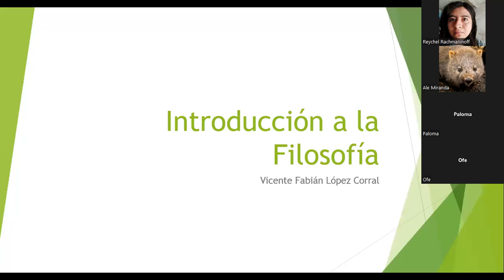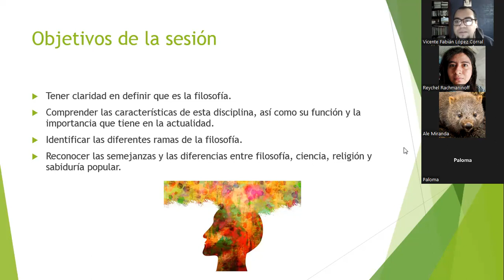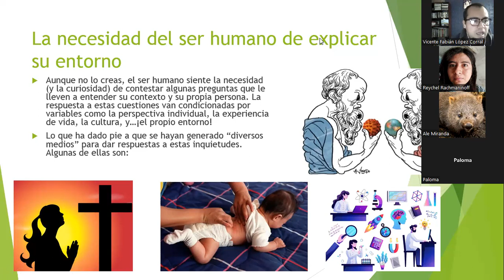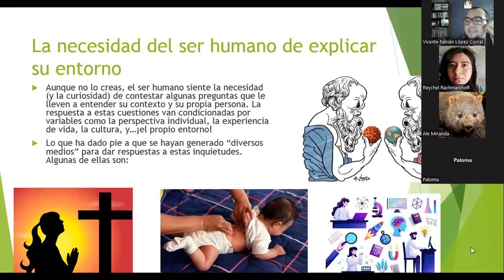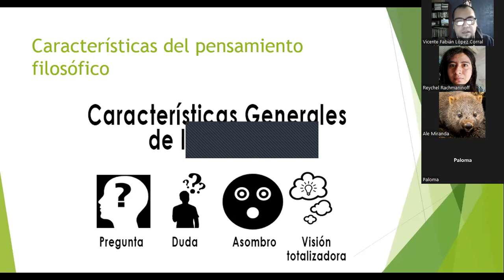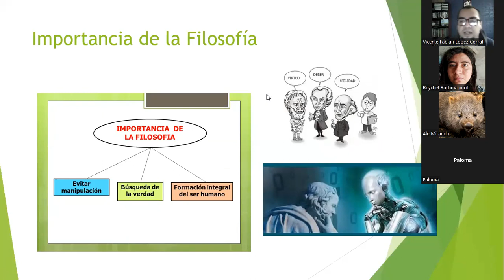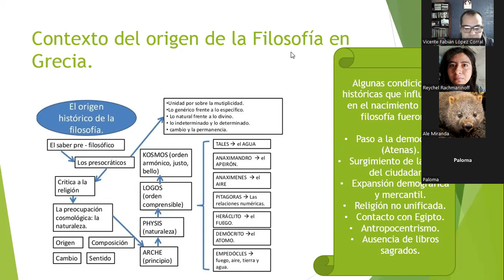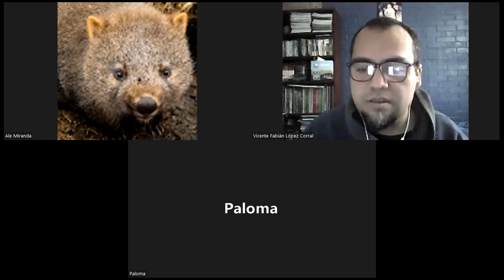1.- Introducción a la filosofía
En la presente sesión abordamos los temas:

Diferencias entre filosofía, religión, ciencia, y creencias populares.
Definición de la filosofía, sujeto de estudio, su importancia.
Ramas de la filosofía.
Origen de la filosofía.